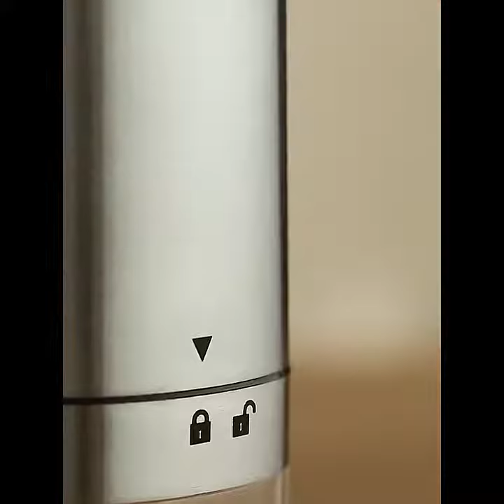Triangular Coffee Grinder Machine Stainless Steel Household Hand-cranked Mill Machine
Coffee Grinder Machine
--Easy to carry and do whatever you want. Please read the detailed instructions before use, and enjoy a good coffee time at home, in the office or outdoors.
--The removable hand crank mechanism consistently eliminates more than 90% of the noise produced by electric grinders.
--Operate your portable compact hand grinder without batteries, power or long plastic cords.
--Minimal heat is generated during grinding, maximizing the aroma of coffee while grinding smoothly.